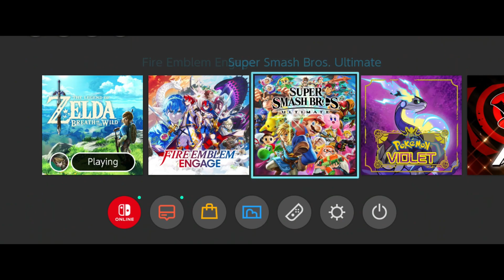I have another Update...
TEARS OF THE KINGDOM RELEASES IN 117 DAYS